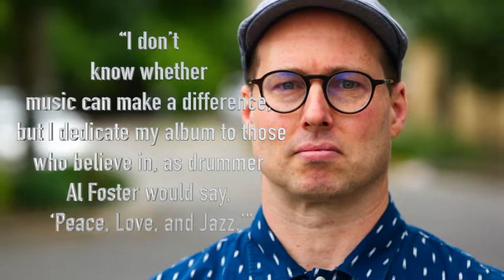King;s Dream- new album from George Colligan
PIANIST-COMPOSER GEORGE COLLIGAN
OFFERS MUSINGS ON, AND A BALM FOR,
THE TURMOIL OF RECENT DAYS WITH “KING’S DREAM,”

DUE NOVEMBER 11 ON PJCE RECORDS
ALBUM OF 11 ORIGINAL COMPOSITIONS

IS THE ACCLAIMED POLYMATH MUSICIAN’S 36TH AS A LEADER,

FIFTH AS A SOLO PIANIST

George Colligan expresses the complexities and conflicting emotions of our confusing, sometimes
chaotic times with the November 11 release of King’s Dream (PJCE). Though not quite a sequel, the
album builds on many of the themes presented on his previous solo album, 2018’s Nation Divided.
The 11 original compositions on King’s Dream (Colligan’s 36th album as a leader) are not all new: Some
of them go as far back as 2008. But like all the best improvised jazz, the tunes become about the moment
in which they’re being played—in this case a very fraught moment. “It was and still is such an unusual
time,” Colligan says. “Who knows what tomorrow brings? The music is a representation of that
uncertainty.”
The variety of moods on the album help underscore that uncertainty. It moves from the wistful,
bittersweet “Clearing the Mind” to the glorious funk of “Change”; from the hard-bitten “Blues for
Dwayne Burno” to the lyrical balance of hope and trouble in “King’s Dream”; from the plaintive
“Wishing for Things to Happen” to the sanguine “Finally a Rainbow.”
The title track of King’s Dream is also its centerpiece. Invoking the famous ideals of Dr. Martin Luther
King Jr., the piece both echoes and questions that optimism, making for a statement both timely and
timeless about American life while also serving as a microcosm for the album’s precarious position
between glass-half-full and half-empty—with glass-half-full perhaps taking the edge.
“In this challenging era and complex world in which we live, we have to believe that good will and
enlightenment will prevail over ignorance and hatred,” Colligan writes in the album’s liner notes. “I don’t
know whether music can make a difference, but I dedicate my album to those who believe in, as drummer
Al Foster would say, ‘Peace, Love, and Jazz.’”
George Colligan was born December 29. 1969 in Summit, New Jersey, but considers his hometown to be
Columbia, Maryland, where he grew up since about the age of 3. In the fourth grade he took up trumpet in

the elementary school band, then got serious about the instrument in middle school—around the time he
discovered jazz from a neighbor who gave him a stack of Clifford Brown, Dizzy Gillespie, and Miles
Davis records.
Colligan went to Baltimore’s Peabody Institute, earning his degree in classical trumpet. While in
Baltimore, though, he started teaching himself to play jazz licks on piano, soon getting gigs on the local
scene, and suddenly found himself selling all his trumpets and becoming a professional pianist.
He shuttled back and forth between Baltimore and Washington, DC, mentoring with such musicians as
Paul Carr, Gary Thomas, and Reuben Brown for several years before he made the leap to New York City
in 1995. These associations meant that he already had some cachet on the New York scene when he
arrived, and he was soon working with legendary figures like Eddie Henderson, Gary Bartz, and Lee
Konitz, as well as recruiting the revered bassist Dwayne Burno and drummer Ralph Peterson for his own
1996 debut Activism.
His career continued to grow, collaborating fruitfully with other greats of his generation including Ingrid
Jensen, Mark Turner, Nicholas Payton, and Kurt Rosenwinkel; working under Jack DeJohnette, Buster
Williams, Billy Hart, and Al Foster; and recording dozens of albums under his own name. In 2005, he
married fellow pianist Kerry Politzer, and a few years later they moved to Winnipeg, Manitoba, where
he began a career as a jazz educator.
That career continued on to a job at Oregon’s Portland State University, where Colligan moved in 2011
and remains today. In addition to his academic work, he has become a mainstay of the Portland jazz
scene—as a drummer as well as a pianist. (He’s the drummer on Kerry Politzer’s latest CD, In a
Heartbeat, also on PJCE Records.) Indeed, although King’s Dream is a solo album, it is also a
collaboration with a longtime Portland colleague, pianist Randy Porter, who recorded, mixed, and
mastered the album at his Heavywood Studio. •